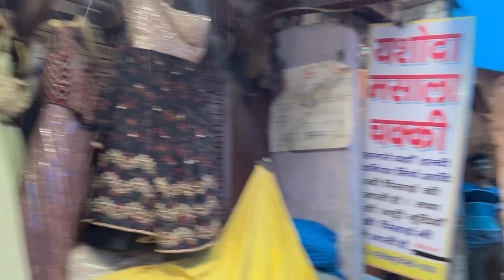Suits Market in Delhi 🤓|Seelampur Market Delhi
This shop is situated in seelampur.you can contact seller for further information 😍

⭐Nearest metro station: Seelampur Metro station.

Seelampur suit market
seelampur Thursday market
Shanti moholla seelampur
seelampur Kapda Market
Seelampur Market Delhi
Seelampur Fabric Market
Seelampur Market
Seelampur
seelampur wholesale market
seelampur wholesale fabric market
seelampur wholesale fabric
seelampur ki market
seelampur bakra Mandi 2022
Seelampur Thursday market delhi
seelampur news
live events in delhi
latest video of Delhi
delhi lovers
childhood delhi
delhi location
delhi best places to visit
delhi public places
delhi waterpark
delhi streets
delhi street shopping

This video is about a shop situated in seelampur market you can shop at your own responsibility channel is not responsible for any kind of loss.